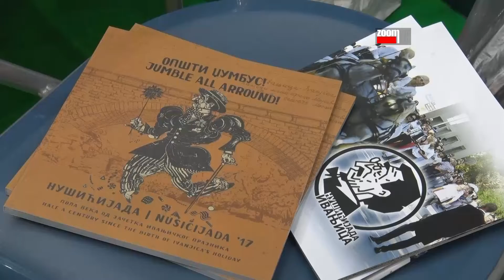Promocija Nušićijade na Sajmu turizma